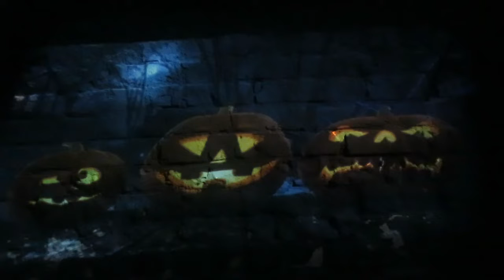Halloween 2019 Visiting horror movie characters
Halloween or Hallowe'en (a contraction of Hallows' Even or Hallows' Evening), also known as Allhalloween, All Hallows' Eve, or All Saints' Eve, is a celebration observed in several countries on 31 October, the eve of the Western Christian feast of All Hallows' Day. It begins the three-day observance of Allhallowtide, the time in the liturgical year dedicated to remembering the dead, including saints (hallows), martyrs, and all the faithful departed.

It is widely believed that many Halloween traditions originated from ancient Celtic harvest festivals, particularly the Gaelic festival Samhain; that such festivals may have had pagan roots; and that Samhain itself was Christianized as Halloween by the early Church.Some believe, however, that Halloween began solely as a Christian holiday, separate from ancient festivals like Samhain.

Halloween activities include trick-or-treating (or the related guising and souling), attending Halloween costume parties, carving pumpkins into jack-o'-lanterns, lighting bonfires, apple bobbing, divination games, playing pranks, visiting haunted attractions, telling scary stories, as well as watching horror films. In many parts of the world, the Christian religious observances of All Hallows' Eve, including attending church services and lighting candles on the graves of the dead, remain popular, although elsewhere it is a more commercial and secular celebration. Some Christians historically abstained from meat on All Hallows' Eve, a tradition reflected in the eating of certain vegetarian foods on this vigil day, including apples, potato pancakes, and soul cakes.